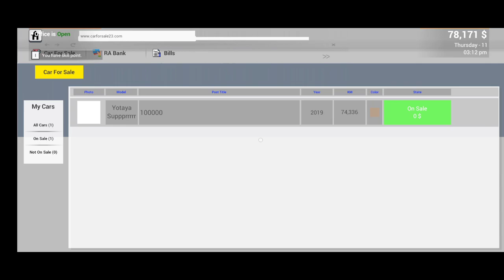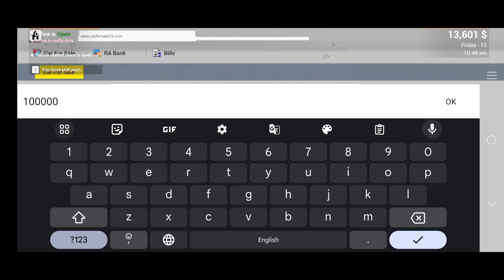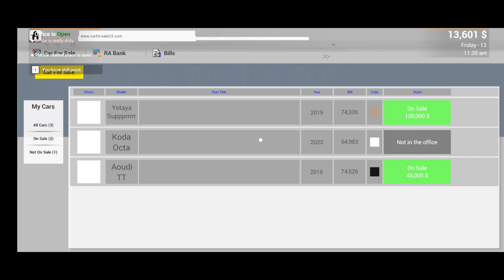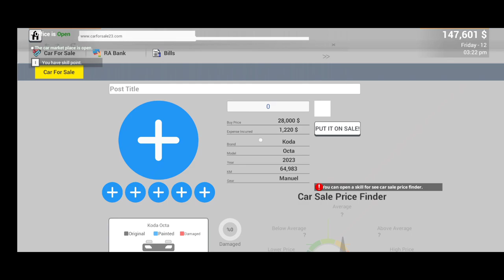I PURCHASE AUDI S1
Cover topic :

Shred yt

CAN I EARN $1,000,000 FROM MY CAR SHOWROOM